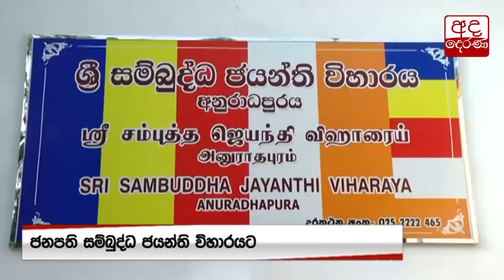මම මේක දියුණු කළේ නැත්නම් මටත් යන්න වෙනවා -ජනපති